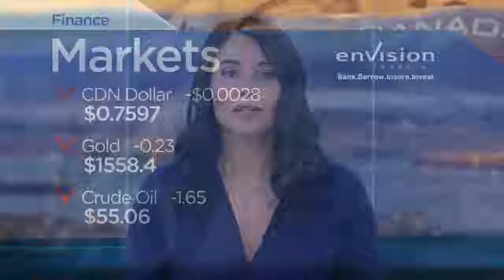BIV on Global: Volkswagen to pay $200m; Carlton Cards to close stores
BIV reporter Hayley Woodin discusses Volkswagen's ongoing emissions scandal and the latest retail store closures hitting North America